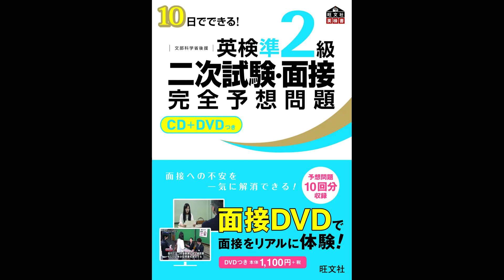【紹介】CD+DVD付 10日でできる! 英検準2級二次試験・面接完全予想問題 旺文社英検書 （旺文社）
今回紹介するのは、　CD+DVD付 10日でできる! 英検準2級二次試験・面接完全予想問題　という本です。

英検の面接を受けるのは初めてで、毎日このテキストで練習し合格しました。
まずは付属のDVDを見て面接の流れを確認します。
本番試験と同じように音読の文章とイラストがあります。
CDを聴いて質問の英語に慣れるようにしました。
自分の意見を答えるＮｏ．4とＮｏ．5のクエスチョンはやはり難しいです。
Ｎｏ．3までは絶対に落とせないと決めて、テキストを２周しました。
面接の点数は甘いとは言いますが、面接官の英語を聞き取れないといけないので、ぜひCD中心で練習するのをおすすめします。

英会話は、その場で自分で組み立てねばならず、従って、英単語は基礎的な物を身につけて駆使できればよい。英検は、TOEICと違って、二次試験で、この自分で意見発表をしなければならず、会話の基礎復習には、中学3年＋αの準2級程度が一番であり、そこだけに的を絞った、手ごろなとっつきやすい一冊である。本番さながらのCDと DVDがついており、10回分ある。これを繰返し、自由に言えるようになったら、NHK国際放送のABCニュースシャワーを、サイトで、スルメをかみしめるように聴け、と『「英語を話せる人」と「挫折する人」の習慣』で西真理子氏は、言っています。毎回5分の動画ですが、英語字幕付き・日本語字幕付き・字幕なし・キーワード解説です。字幕対訳まであります。もちろん、無料。字幕を見ながら一緒に話し、最後に何も見ずに音声と共に話す。ニュースは、実際に起こっている事柄を、できるだけ多くの人にわかりやすく話している点で、現代社会に必要な単語が多く、実務にも役立ちます。